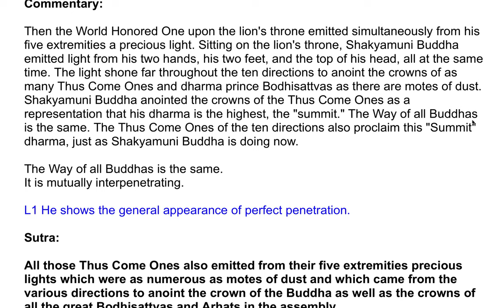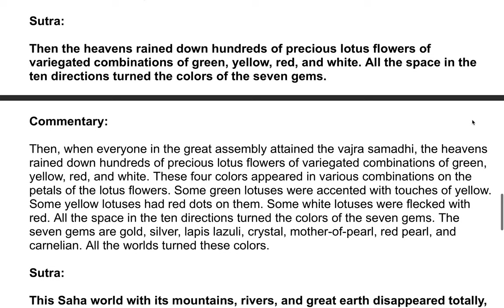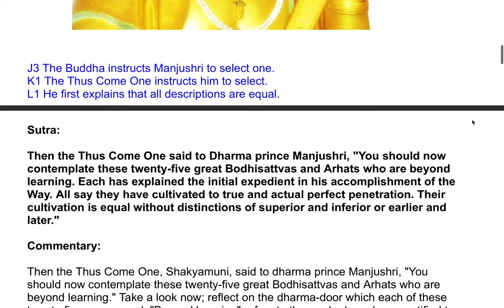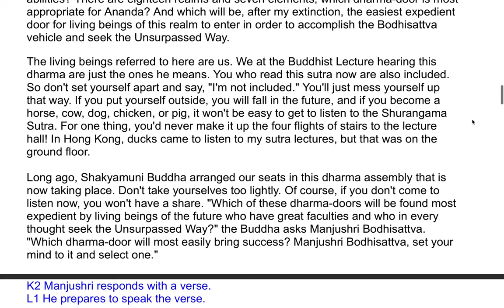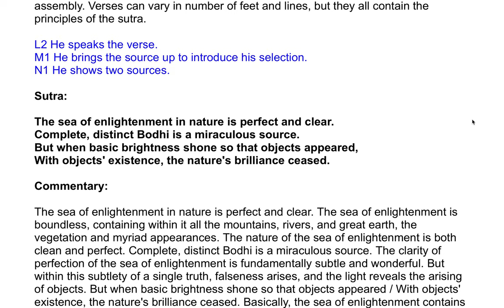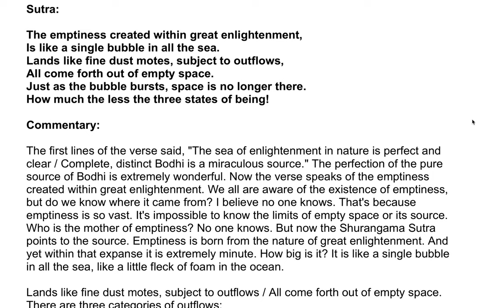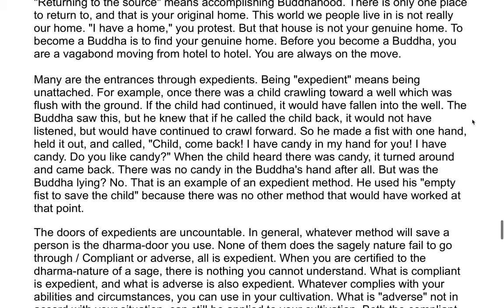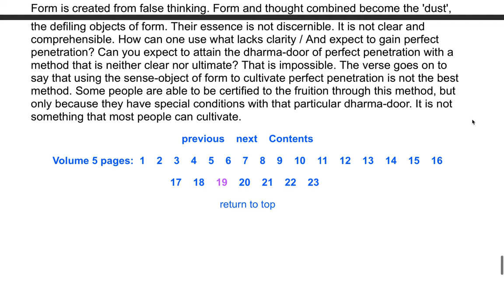The Shurangama Sutra| A Commentary by the Venerable Master Hsuan Hua 128